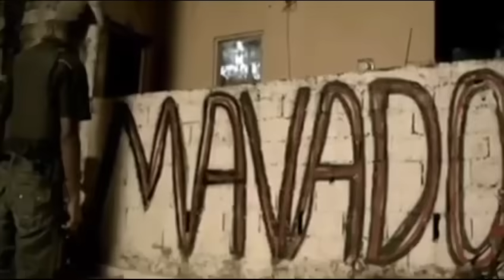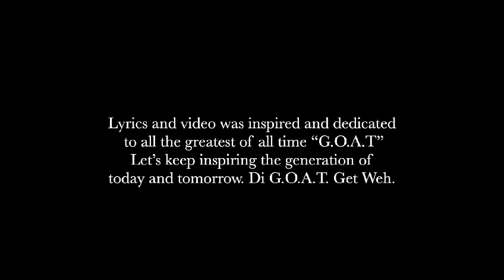Iyara - G.O.A.T Get Weh (Official Video)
Iyara - G.O.A.T Get Weh - dancehall music!

Lyrics and video was inspired and dedicated to all the greatest of all time “G.O.A.T”
Let’s keep inspiring the generation of today and tomorrow.
Di G.O.A.T. Get Weh..

Artist: Iyara
Song Title: G.O.A.T Get Weh
Producer: Bellevue Ent.
Riddim/beat by @kurtdflurt

Follow IG  @iyara_ownway_oqp @bellevueent_ownway